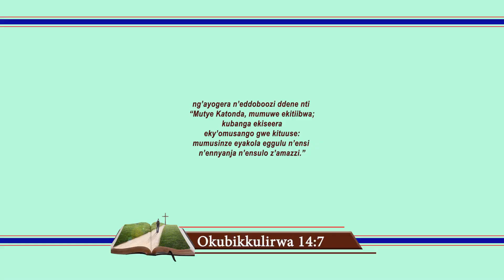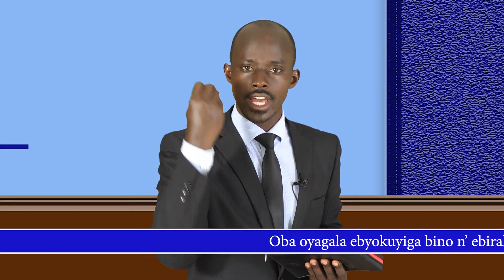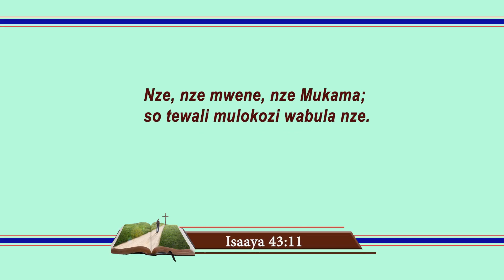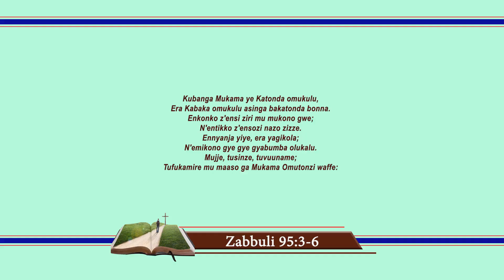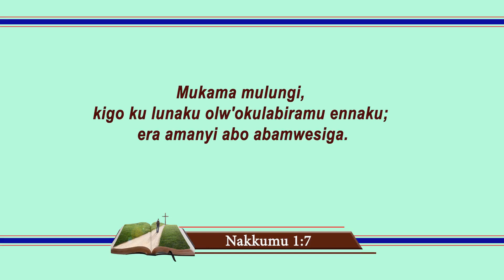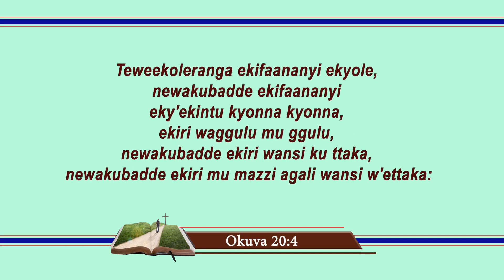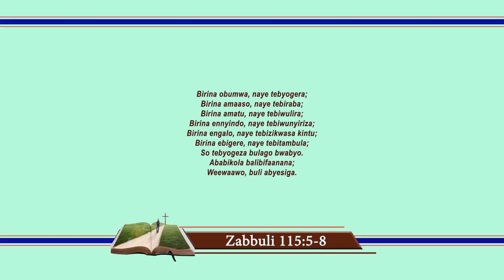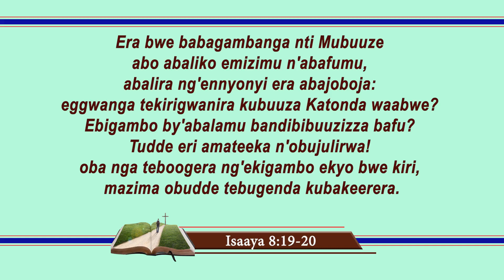2. Obubaka bwa Malayika Asooka: Mutye Katonda, Mumuwe Ekitiibwa, Mumusinze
Audio: 2. Obubaka bwa Malayika Asooka: Mutye Katonda, Mumuwe Ekitiibwa, Mumusinze
Mu katundu kaffe akokubiri mu bubaka bwamalayika asooka tugambibwa nti; "Mutye Katonda, mumuwe ekitiibwa, mumusinze." Nga tulowooza ku bubaka buno obwekisa, tulina okumanya nti singa tetusaayo mwoyo era nokugondera eddoboozi lya Katonda arituyita okudda gyali ebigambo bino byakututuukirirako mubujjuvu bwabyo nga bwebyayogerwa omuzaana wa Mukama Ellen G. White nti:
Ensi si nneeteefuteefu kwaniriza bubaka obw’omu kiseera kino nga n’Abayudaaya bwe bataali mu kukkiriza okutwala okulabula kw’Omulokozi ku Yerusaalemi. Olunaku olwo ka lujje, lwa kutuuka ku batatya Katonda ng’ekyambika. Obulamu nga bukyatambula bwetoloola awatali nkukyukakyuka yonna; abantu nga bamaliddwaawo amasanyu, emirimu, mu kutambula, n’okukola sente; ng’abakulembeze b’eddiini bakyakulembeza okukulakulana kw’ensi n’obugunjufu, n’abantu nga balimbibwa n’obukuumi obutaliimu - ng’omubbi bw’ajja ekiro mu ttumbi mu kifo awatali bukuumi, n’okuzikiriza okwamangu bwe kujja okutuuka ku abo abatafaayo era abatatya Katonda, so tebaliwona n’akatono.
EE 25.3